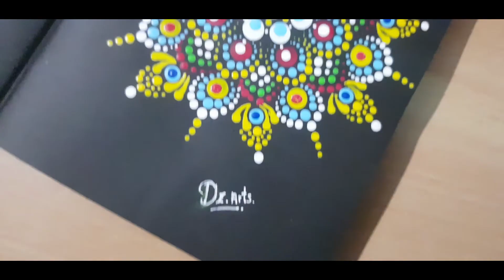Dot Mandala without Dotting Tools/Using Pen, Marker, Paint Brush, Toothpick to make DOT MANDALA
Hello Friends , I hope You all Doing Well. This Time I am sharing a very beautiful Dot Mandala Painting without using dotting tools. here I am using Pen, Makeup Brush, Paint Brush and Toothpick to create Beautiful Dot mandala pattern. Hope you will like it.

And don’t forget to hit the “BELL” icon to receive regular updates.
And do leave your feedback in the comment section below.